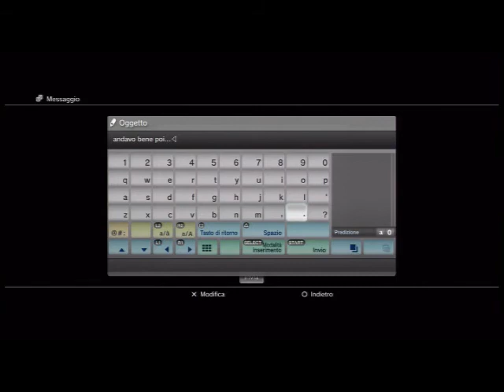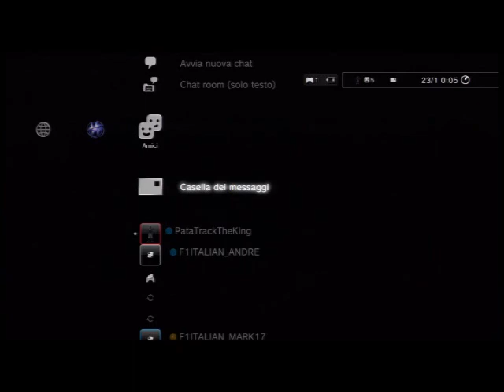F1 2013 COOP #1 - Gara Australia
Bella ragazzi qui è MrPataTrack217 che presenta un video dove andremo ad affrontare la cooperativa con Ale Psycho Gamer e siamo alla prima gara a Melbourne. Come finirà questa gara? Gustatevela.
Bella e al prossimo video.